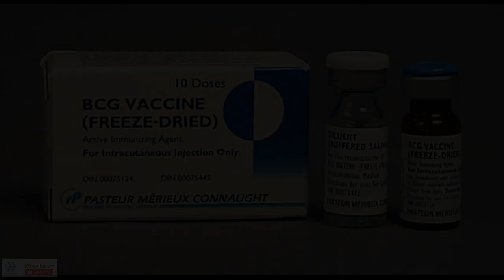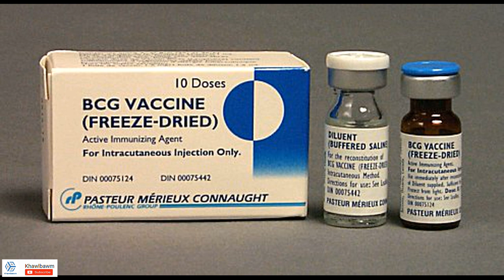Hrileng chungchang PART 12 | Damdawi an hmuchhuak tep | Khawlbawm Channel